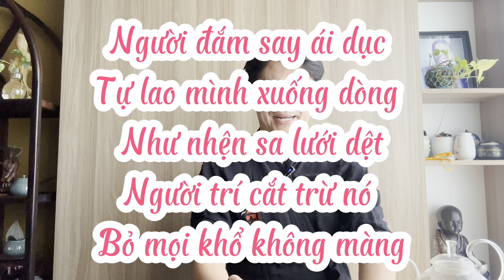Tích truyện Pháp Cú - số 226